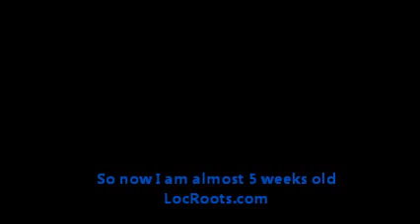Great Pyrenees puppies